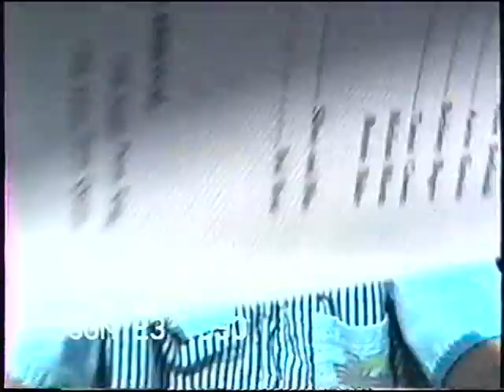JYCS Graduation part 2